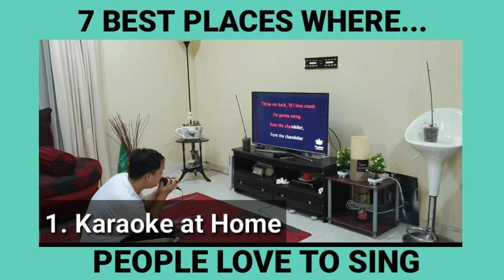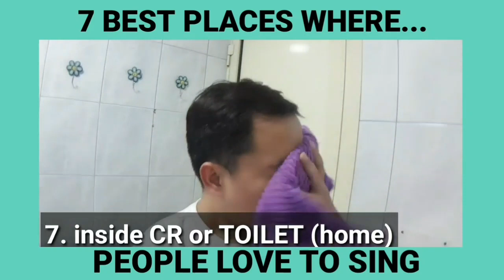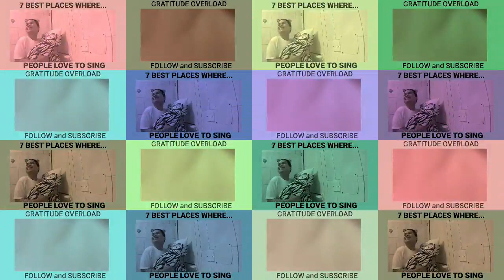7 Best Place where People Love to Sing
7 of the Best Places where you can see people singing... number 7 is really me!!!